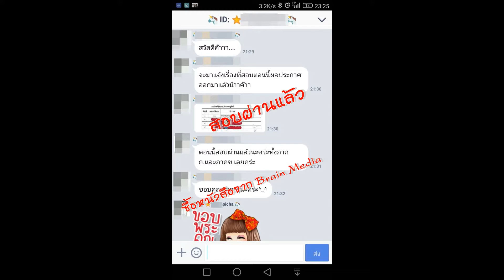Loadแนวข้อสอบ นักวิชาการคอมพิวเตอร์ กรมอนามัย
- ความรู้เกี่ยวกับกรมอนามัย
- ความรู้ทั่วไปเกี่ยวกับคอมพิวเตอร์และแนวโน้มเทคโนโลยีในอนาคต
- ภาษาคอมพิวเตอร์และการเขียนโปรแกรมเบื้องต้น
- การเชื่อมโยงเครือข่ายคอมพิวเตอร์ ระบบแม่ข่ายและลูกข่าย
- นโยบายภาครัฐเกี่ยวกับเทคโนโลยีสารสนเทศและการสื่อสาร และกฎหมายที'เกี่ยวข้อง
- ข้อมูลและการจัดการฐานข้อมูล
- ความมั่นคงปลอดภัยของข้อมูลและการบริหารความเสี่ยงด้านเทคโนโลยีสารสนเทศ
- การวิเคราะห์ระบบและโครงสร้างข้อมลองค์กร